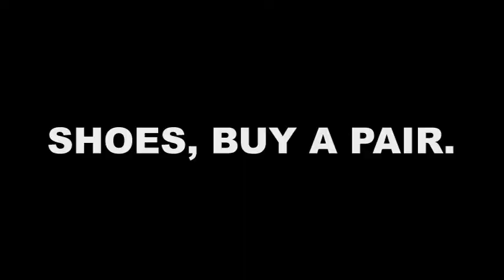Shoes - Commercial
We had to do a commercial in thirty seconds for our film class. Here it is. Again, sorry for the annoying aspect ratio.

Editing Program: MAGIX Movie Edit Pro 2014

Some of our best videos:

v=igymzAhWg6E&list=UUBN9VHNrMwMy0RihlH8cIGQ

We Love Film!